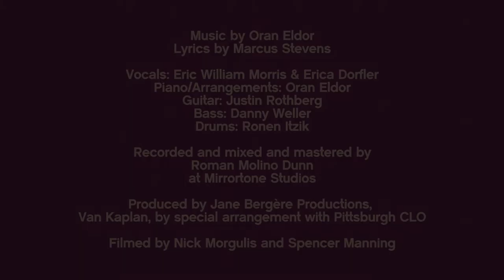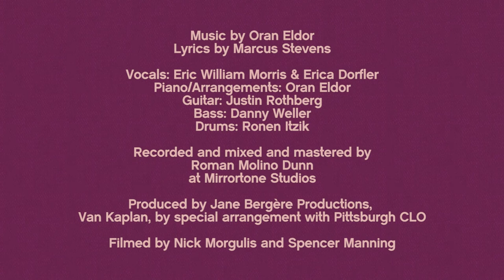Broadway Sings MYTHIC: Eric William Morris & Erica Dorfler, "Rebellious Children"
Eric William Morris (Be More Chill OCR, King Kong) and Erica Dorfler (Great Comet, Memphis) sing "Rebellious Children" from the musical, MYTHIC.

MYTHIC
Book and Lyrics by Marcus Stevens

Recorded, Mixed and Mastered by Roman Molino Dunn
Filmed by Nick Morgulis and Spencer Manning

Produced by Jane Bergère Productions and Van Kaplan, by Special Arrangement with Pittsburgh CLO